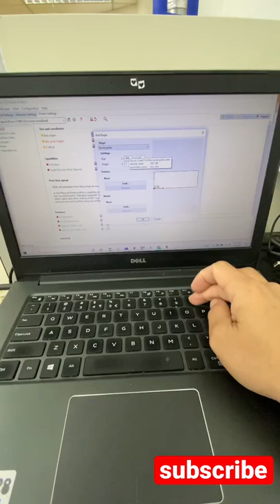How to change settings Prusa slicer 210x210mm to Marlin 600x600mm